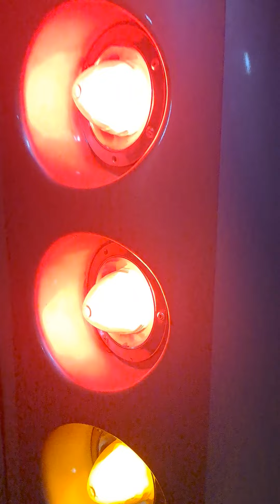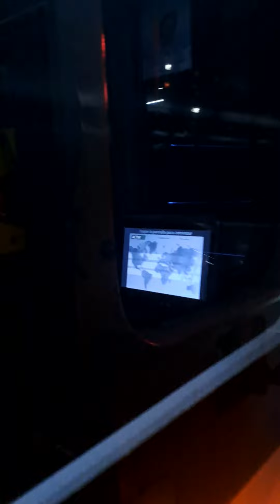hermoso doble piso 2380 de la FM